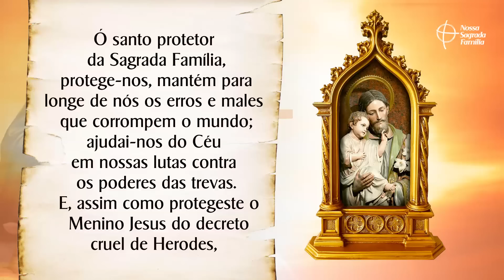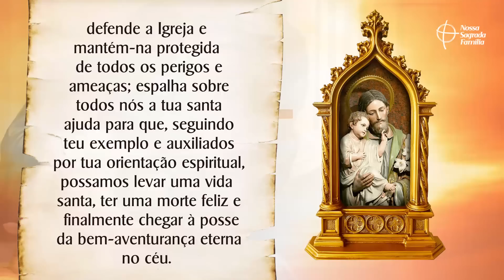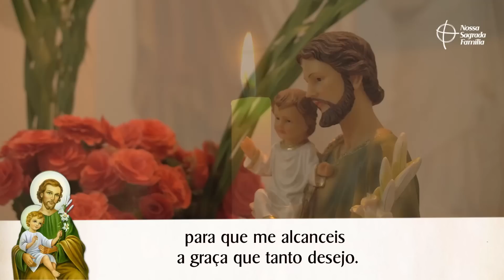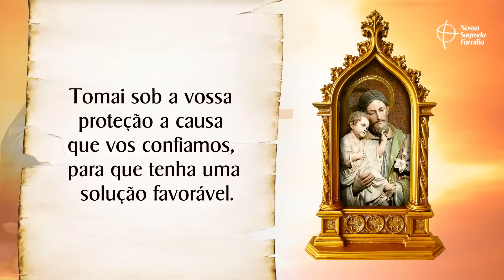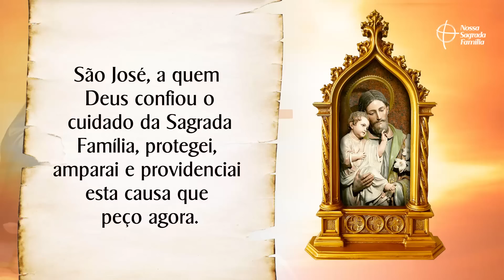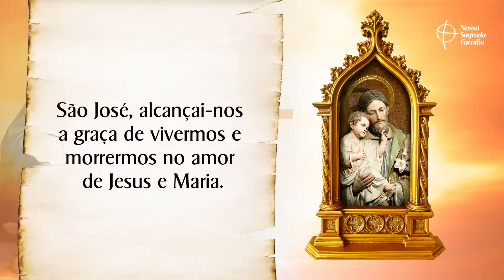Terço de Sâo José Providenciai | Pela graça do Emprego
Vamos rezar pedindo a São José que providencie a graça de um emprego para quem necessita e preserve o emprego dos que trabalham. Escreva nos comentários por qual intenção deseja oferecer o Terço de hoje.